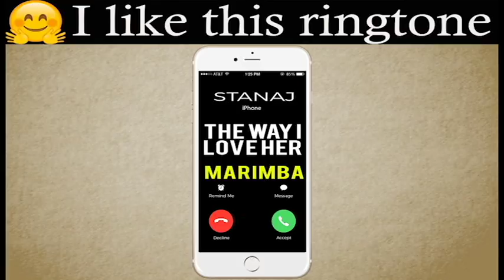Latest iPhone Ringtone - The Way I Love Her Marimba Remix Ringtone - Stanaj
Enjoy marimba remix of the latest song "The Way I Love Her" by Stanaj as your Ringtone

Best iPhone Ringtone of the latest song "The Way I Love Her" by Stanaj for your Android/iPhone!